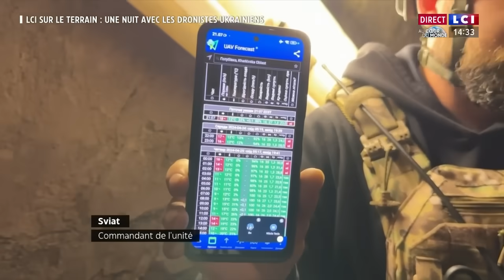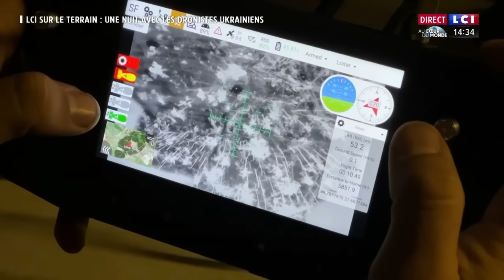LCI sur le terrain : une nuit avec les dronistes ukrainiens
Une équipe de LCI a pu passer plusieurs heures avec les soldats à la manœuvre derrière les "drones vampires". Chaque nuit, ils s'immiscent dans le ciel ukrainien pour frapper les abris de l'armée russe.